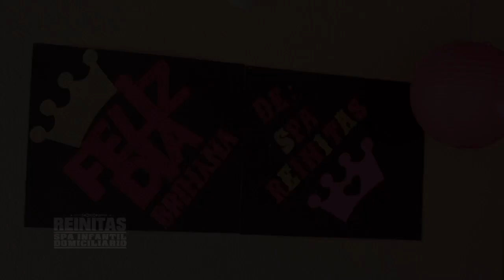SPA INFANTIL REINITAS